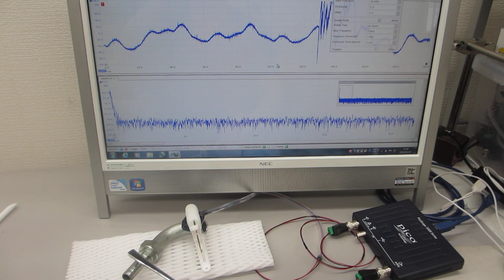オシロスコープの超音波発振機能を利用した実験（超音波システム研究所）